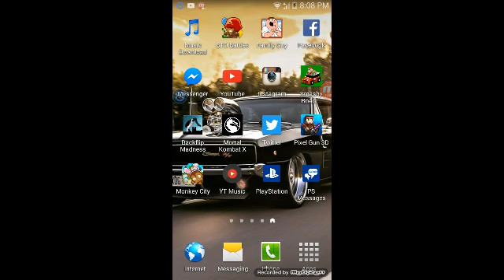Bloon Tower Defense battles glitch that happened in custom matches with my friend story of it